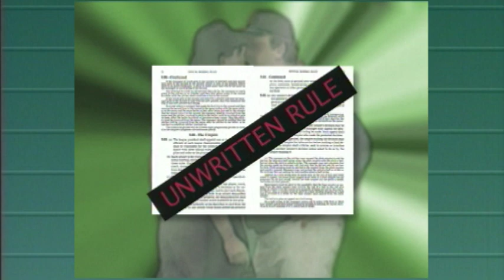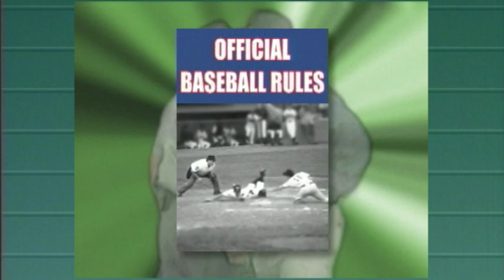Handle It! Dugout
At times during a baseball game, there can be a lot of chirping from the dugout when balls and strikes are questioned and other plays are disputed. An umpire has to endure all this noise in order to keep his game in perspective. Umpire Al Kaplon and manager Terry Collins discuss this.